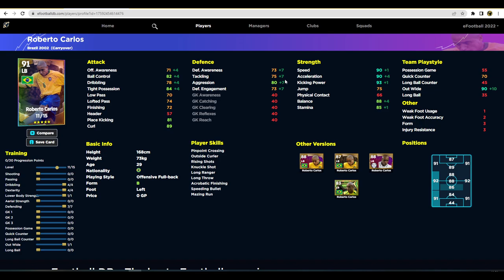eFootball 2023 | FREE BRAZIL LEGEND - PLAYER REVIEW